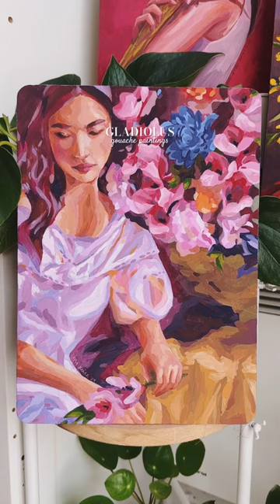From ZERO paintings in 2023 to THREE paintings this 2024! and counting! ✨🥳